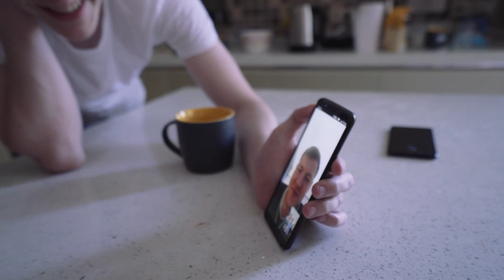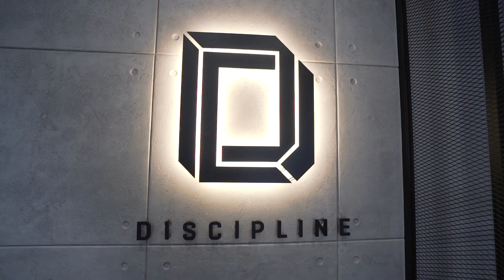NAVI Esports Camp: баланс в CS:GO-тренировках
У участников NAVI Esports Camp стартовала новая тренировочная неделя. Мы подготовили небольшой влог с отчётом о проделанных действиях и комментариями игроков и тренера. P. S. Записываем новые рецепты от poka!

With another week of the NAVI Esports Camp wrapped up, we put together a vlog about the work done and comments from the players and coach. P. S. Get new recipes from poka!